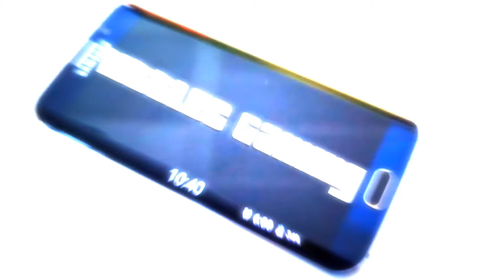LittleC Gaming Intro